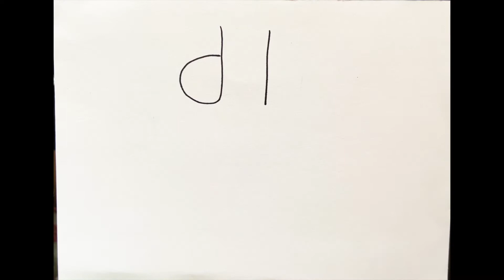Lord Ganesh Drawing Simple | Lord Ganesha Drawing Step By Step Easy | Ganpati Bappa Morya Drawing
In this tutorial, learn Lord Ganesh Drawing Simple

Learn to draw Lord Ganesha Drawing with this step by step tutorial.

Have fun drawing Ganpati Bappa Morya Drawing .

Queries Solved:-
* How To Draw God Ganesha
* Draw Ganpati Bappa Drawing
* Drawing Of God Ganesha

MUSIC CREDIT